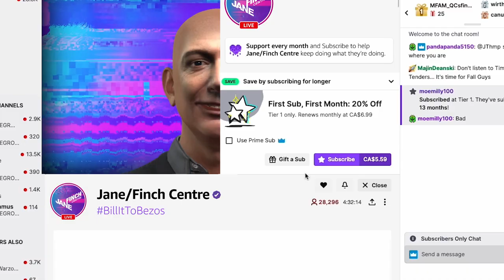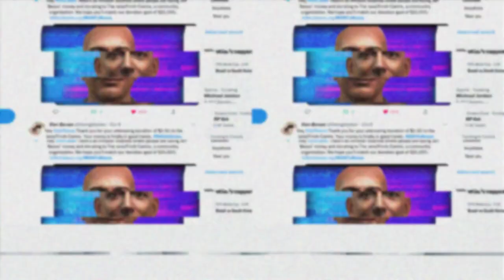Jane/Finch Community Centre『Bill It to Bezos』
Agency Angry Butterfly